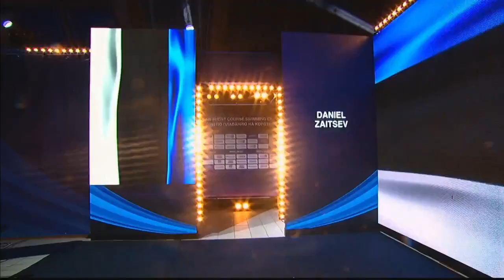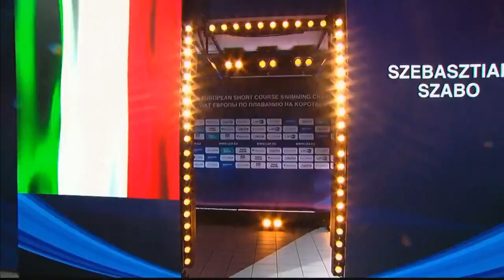NEW WORLD RECORD - 50m Butterfly Men - Euro Swimming 2021 - Finals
Szebasztián Szabó sets the new world record on the 50m butterfly.